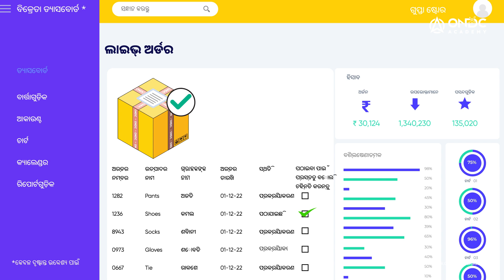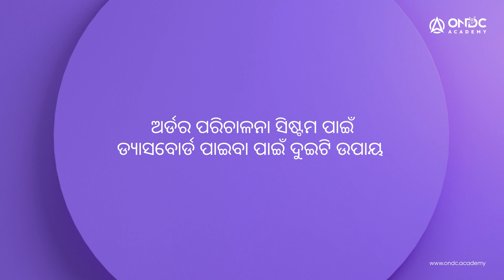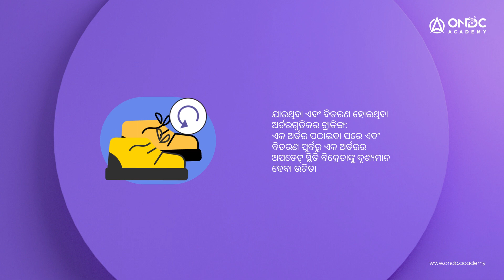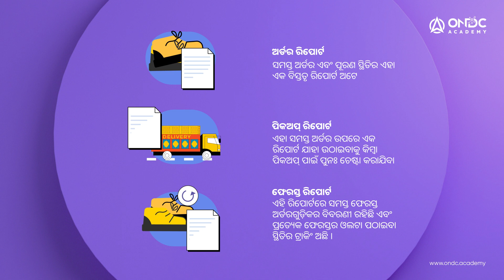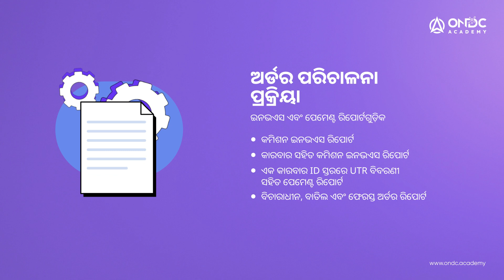[D] ଅଧ୍ୟାୟ.1 (ଇଂରାଜୀ) ଅର୍ଡର ପରିଚାଳନା ଏବଂ ଅର୍ଡର ପରିଚାଳନାର ସର୍ବୋତ୍ତମ ଅଭ୍ୟାସ । ଅର୍ଡର ପରିଚାଳନା ସିଷ୍ଟମ୍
ଥରେ ଜଣେ ବିକ୍ରେତା ଅନବୋର୍ଡ ହୋଇଗଲେ, ସେମାନଙ୍କ ପାଇଁ ପରବର୍ତ୍ତୀ ଗୁରୁତ୍ୱପୂର୍ଣ୍ଣ ସୋପାନ ହେଉଛି ବିକ୍ରୟ। ଏହାକୁ ପୂରଣ କରିବା ପାଇଁ, ଏକ ଅର୍ଡର ପରିଚାଳନା ବ୍ୟବସ୍ଥା ଜରୁରୀ ହୋଇଥାଏ । ଦକ୍ଷ ଅର୍ଡର ପରିଚାଳନା, ଭଣ୍ଡାର ପରିଚାଳନା, ମୂଲ୍ୟବାନ ତଥ୍ୟ ବିଶ୍ଳେଷଣ ଏବଂ ଅସାଧାରଣ ଗ୍ରାହକ ସେବାକୁ ସକ୍ଷମ କରି ଏହା ବିକ୍ରେତାମାନଙ୍କୁ ସେମାନଙ୍କର ଅନଲାଇନ୍ ବ୍ୟବସାୟର ଏକ ସ୍ପଷ୍ଟ ଦୃଶ୍ୟ ପ୍ରଦାନ କରେ । ଏହି ଭିଡିଓରେ, ଆମେ ଶିଖିବା କିପରି ଏକ ଅର୍ଡର ପରିଚାଳନା ସିଷ୍ଟମକୁ ସର୍ବୋତ୍ତମ ଭାବରେ ବ୍ୟବହାର କରାଯିବ ଏବଂ ଉତ୍କୃଷ୍ଟ ସେବା ପ୍ରଦାନ କରିବାକୁ ବିକ୍ରେତାମାନଙ୍କୁ ସେମାନଙ୍କର କାର୍ଯ୍ୟକୁ ଶୃଙ୍ଖଳିତ କରିବାକୁ କିପରି ସଶକ୍ତ କରେ ତାହା ଆମେ ଶିଖିବା ।

0:00 - Order management systems
1:08 -  Creating your order management dashboard
1:40 -  Guidelines to follow
3:28 - Recommended reports to maintain

 'ବିକ୍ରେତା NP ଏକ୍ସଲେନ୍ସ ଭିଡିଓ ଶିକ୍ଷଣ ସିରିଜ୍'କୁ ସ୍ୱାଗତ। ବିକ୍ରେତା ନେଟୱାର୍କ ଅଂଶଗ୍ରହଣକାରୀଙ୍କ ପାଇଁ ଏହି ସିରିଜ୍ ସ୍ୱତନ୍ତ୍ର ଭାବରେ ପ୍ରସ୍ତୁତ କରାଯାଇଛି, ଯେଉଁମାନେ ବର୍ତ୍ତମାନ ନେଟୱାର୍କରେ ଲାଇଭ ରହୁଛନ୍ତି କିମ୍ବା ONDC ପ୍ରୋଟୋକଲ୍ ସହିତ ସମନ୍ୱୟନ ପ୍ରକ୍ରିୟାରେ ଅଛନ୍ତି।

ଯଦି ଆପଣ'ONDC ନେଟୱାର୍କରେ ବିକ୍ରେତା ନେଟୱାର୍କ ଅଂଶଗ୍ରହଣକାରୀ ହେବାକୁ ଆଗ୍ରହୀ, ତେବେ ଏହି ଭିଡିଓ ସିରିଜ୍ ଆପଣଙ୍କୁ ଜଡ଼ିତ ଦାୟିତ୍ୱଗୁଡ଼ିକର ଏକ ସାରାଂଶ ପ୍ରଦାନ କରିବ। ଜଣେ ବିକ୍ରେତା ନେଟୱାର୍କ ଅଂଶଗ୍ରହଣକାରୀ ଭାବରେ ଯୋଗଦେବାକୁ ଏଠାରେ କ୍ଲିକ୍ କରନ୍ତୁ

  ଅସ୍ୱୀକରଣ: ଏହି ଭିଡିଓଟି କେବଳ ଦର୍ଶକଙ୍କ ସୂଚନା ନିମନ୍ତେ ଉଦ୍ଦିଷ୍ଟ। ଏହି ଭିଡିଓରେ କୌଣସି ବିଷୟ ଆଇନଗତ ମତ କିମ୍ବା ପରାମର୍ଶ କିମ୍ବା ଟିକସ ପରାମର୍ଶ ଭାବରେ ବିବେଚନା କରାଯିବ ନାହିଁ। ଓପନ୍ ନେଟୱାର୍କ ଫର୍ ଡିଜିଟାଲ କମର୍ସ (“ONDC”) ଭିଡିଓରେ ଥିବା ସୂଚନାର ସମ୍ପୂର୍ଣ୍ଣତା କିମ୍ବା ସଠିକତା ସମ୍ବନ୍ଧରେ କୌଣସି ଗ୍ୟାରେଣ୍ଟି କିମ୍ବା ୱାରେଣ୍ଟି ଦିଏ ନାହିଁ କିମ୍ବା କୌଣସି ଦାବି କରେ ନାହିଁ। ଏହି ଭିଡିଓରେ ଥିବା ତଥ୍ୟର ଦର୍ଶକଙ୍କ ଦ୍ୱାରା ବ୍ୟବହାର ହେତୁ ହୋଇଥିବା କୌଣସି କ୍ଷତି, ଫଳାଫଳ, ସ୍ୱତନ୍ତ୍ର କିମ୍ବା ସଦୃଶ କ୍ଷତି, ଦାବି (ଟିକସ କର୍ତ୍ତୃପକ୍ଷଙ୍କ ଦାବିଗୁଡ଼ିକୁ ଅନ୍ତର୍ଭୁକ୍ତ କରି କିନ୍ତୁ ସୀମିତ ନୁହେଁ), ନ୍ୟାୟାଳୟଙ୍କ ନିର୍ଦ୍ଦେଶ/ଆଦେଶ ପାଇଁ ନାହିଁ କିମ୍ବା କୌଣସି ସରକାରୀ ଏଜେନ୍ସି କିମ୍ବା କର୍ତ୍ତୃପକ୍ଷଙ୍କ ଦ୍ୱାରା ଦର୍ଶକଙ୍କ (ମାନଙ୍କ) କିମ୍ବା ଦର୍ଶକଙ୍କ (ମାନଙ୍କ) ଅନୁବନ୍ଧିତ ବ୍ୟକ୍ତିଙ୍କ ବିରୋଧରେ ଉତ୍ପନ୍ନ ହୋଇଥିବା କୌଣସି କାର୍ଯ୍ୟାନୁଷ୍ଠାନ ପାଇଁ, କାରଣ ଯାହା ହୋଇଥାଉ ନା କାହିଁକି, ସେଥିପାଇଁ ଓପନ୍ ନେଟୱାର୍କ ଫର୍ ଡିଜିଟାଲ କମର୍ସ (“ONDC”) (ଏହାର ପରାମର୍ଶଦାତା, ସବ୍-କଣ୍ଟ୍ରାକ୍ଟର, କର୍ମଚାରୀ ଏବଂ ନିର୍ଦ୍ଦେଶକ ଇତ୍ୟାଦିଙ୍କୁ ଅନ୍ତର୍ଭୁକ୍ତ କରି) ଦାୟୀ କିମ୍ବା ଉତ୍ତରଦାୟୀ ରହିବ ନାହିଁ।